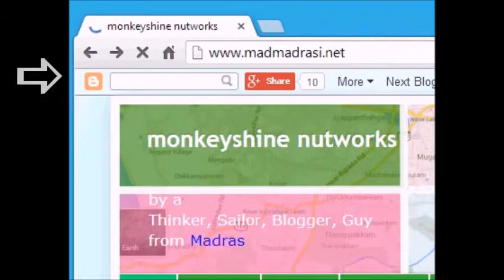Google Chrome 32 erratic Bookmarks Bar behavior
Screen capture of the erratic behaviour of Bookmarks Bar in the New Tab page of Google Chrome 32.